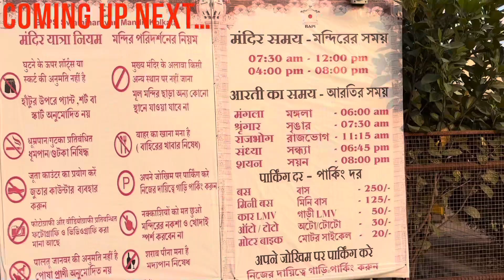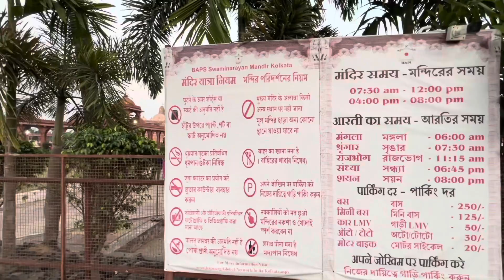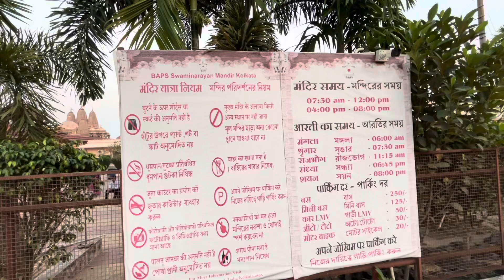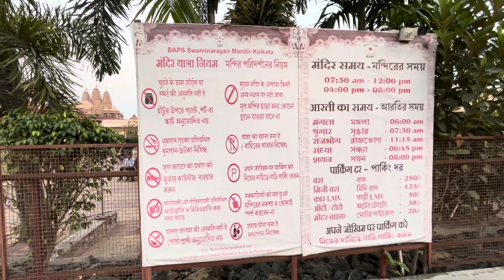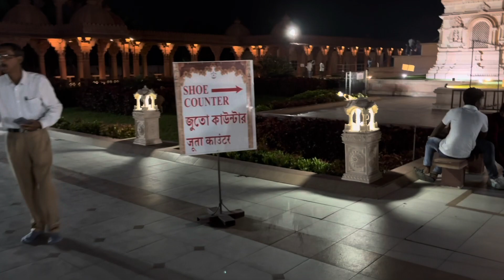স্বামীনারায়ণ মন্দির কলকাতা 2024😍One Day Tour from Kolkata | Pailan Mandir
Swaminarayan Mandir Kolkata 2024 | Swaminarayan Temple Kolkata 2024 | Pailan Temple

🕶️THIS IS PRASOON LIFESTYLE🕶️

⏰MANDIR VISITING HOURS:
Morning: 07:30am to 12:00noon

👉ABOUT THIS PLACE:
Sri Swaminarayan Mandir, Kolkata is a Hindu temple of the Swaminarayan Sansthan of the Swaminarayan sect in Gujarat. It was opened to the public in 2014 with a formal puja-archana. It is said that Lord Swaminarayan (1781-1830) once passed this place in the form of Nilakanta Varni to visit the hermitage of Kapilmuni, a Hindu pilgrimage site on Sagar Island in the Bay of Bengal. The established temple in Calcutta metropolis was designed and established by Pramukh Swami Maharaj. It is one of the peaked 44 temples established in different places of the five continents of the world.

👉FYI:
✨Grew up in Kolkata
✨Love Eating and Travelling
✨Love Camera
✨Video Shots done by : iPhone 15 Plus